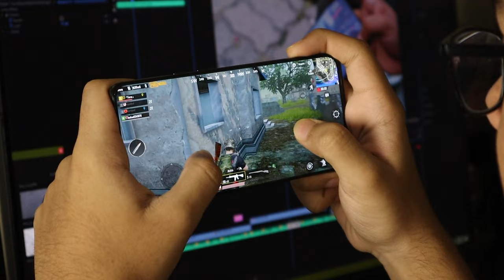როგორ შევარჩიო სმარტფონი სწორად? ნაწილი 1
შემოგვიერთდი ფეისბუკ ჯგუფში "ტექნომანები"

თაიმქოდები :

0:00  - სკეჩი, ინდროდუქცია
0:44  - მუდმივი მეხსიერება
2:05  - ოპერატიული მეხსიერება
3:05  - ელემენტი
4:07  -  Wi-Fi ანტენა
5:21  - ჩიპსეტები
6:32  - ბრენდი
7:31  - კამერა
8:45  - ჰერცები და FPS
10:15  - დამშვიდობება